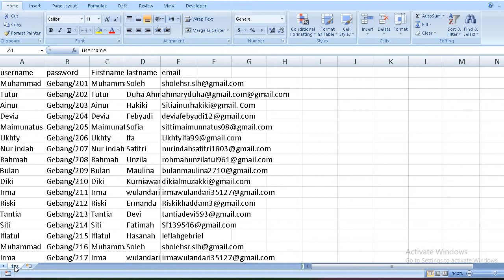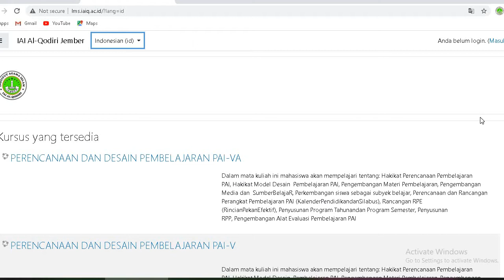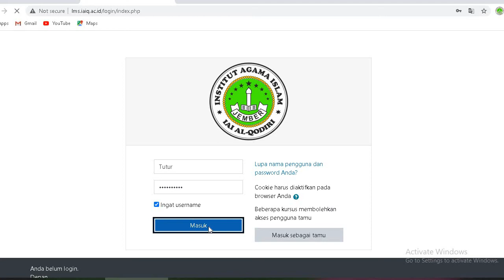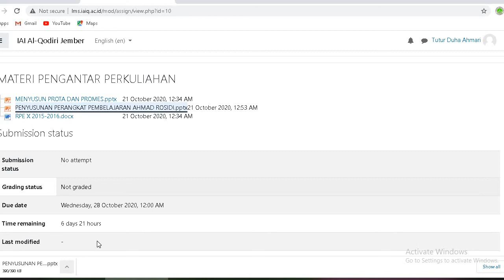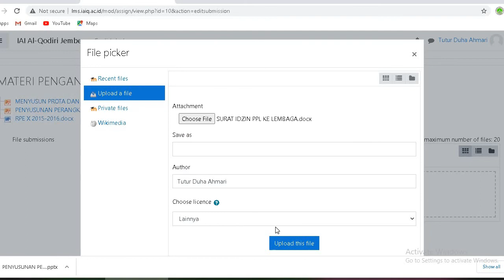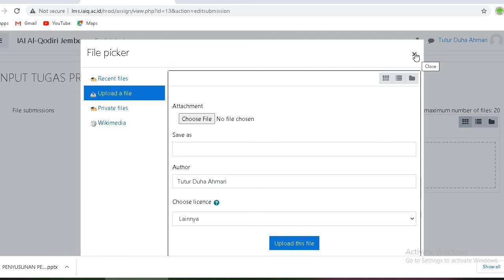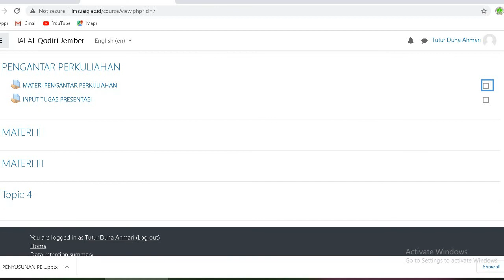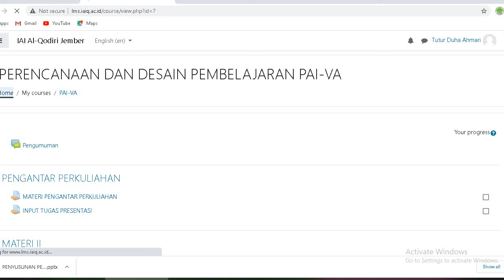Tutorial Learning Management System (LMS) IAI Al-Qodiri Jember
LMS IAI AL QODIRI, E-LEARNING, AL QODIRI, LMS,